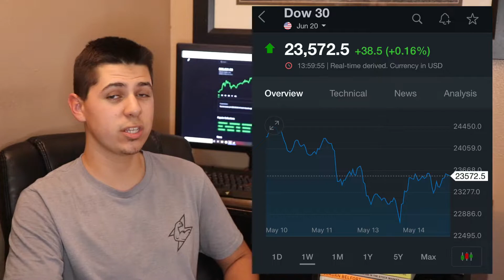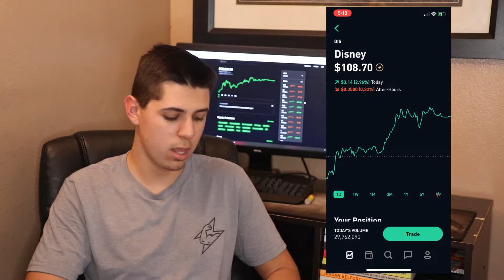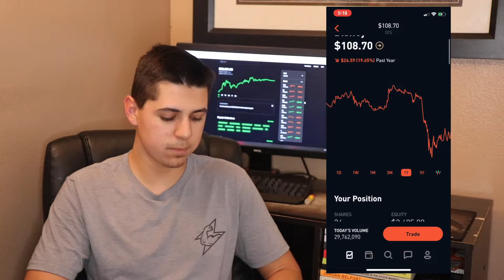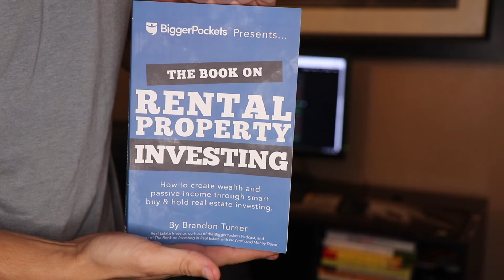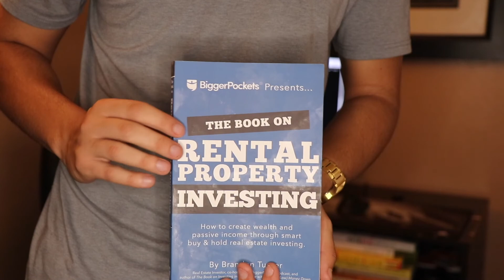How to GUARANTEE Profit Every Time on ROBINHOOD!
In this video I go over how to pick stocks and get a 1000% Gain on returns every time on Robinhood.

Click here for a free stock when you sign up for Robinhood

TURN ON MY POST NOTIFICATIONS SO YOU NEVER MISS AN UPLOAD